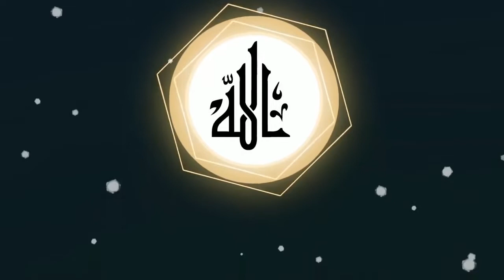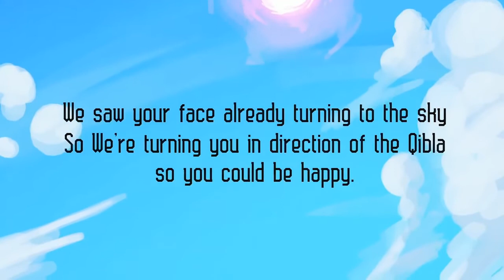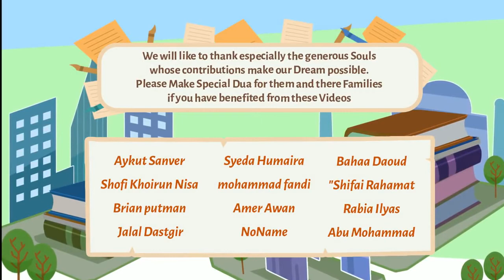The Reason of Change in The Qibla ILLUSTRATED Subtitled